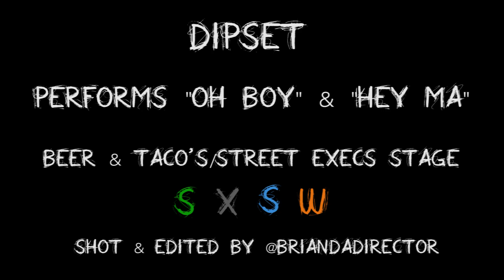Dipset Performs "Oh Boy" & "Hey Ma" Live At SXSW 2015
Dipset performed many of their classics at this year's Beer & Taco's/ Street Execs Stage at SXSW 2015 in Austin, Texas. HHS1987's Brian Da Director captured them performing "Oh Boy", and "Hey Ma."